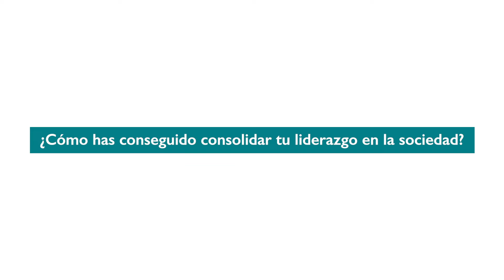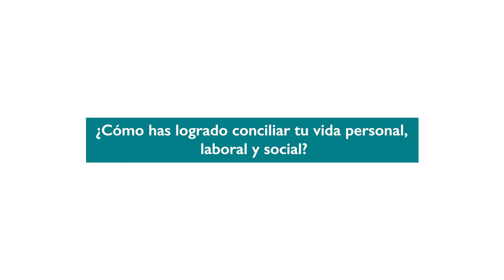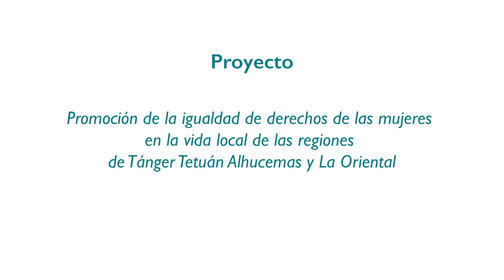Mujeres lideresas: SALWA BERDAI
Este vídeo se ha realizado en el marco del proyecto 'Promoción de la igualdad de derechos de las mujeres en la vida local de las regiones de Tánger, Tetuán, Alhucemas y La Oriental'.